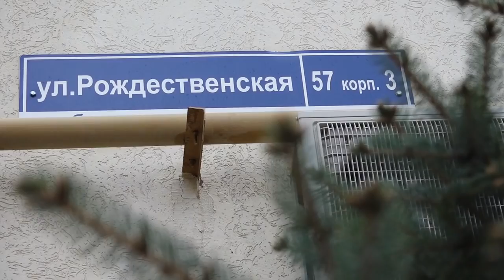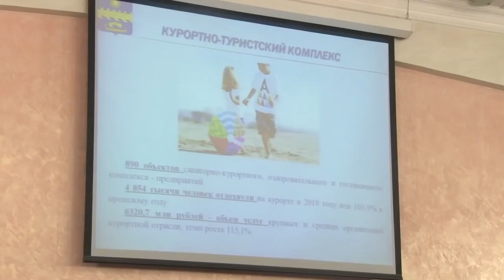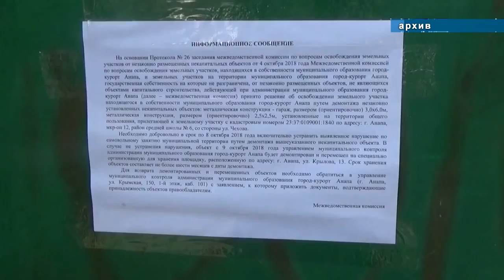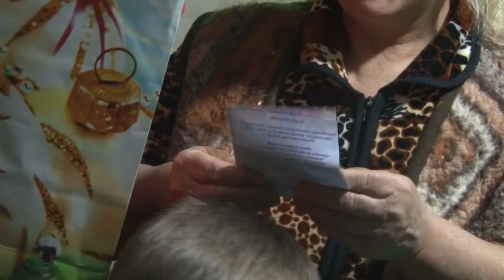Новости "Анапа Регион" от 26 декабря 2018 года